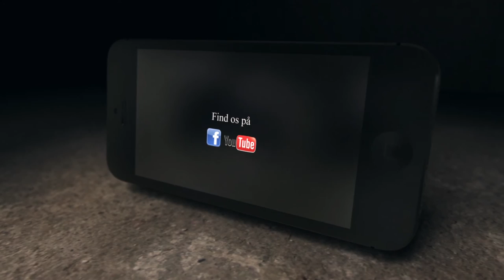Ungdomsringens Musikfestival 2017 - Mix Five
TVUngdom var med til Ungdomsringens Musikfestival 2017, hvor vi live redigerede de mange fede bands på EU scenen.
Du ser på Mix Five fra Tåsinge.